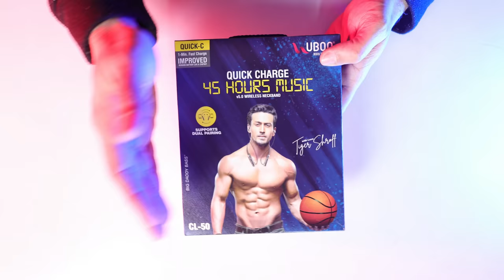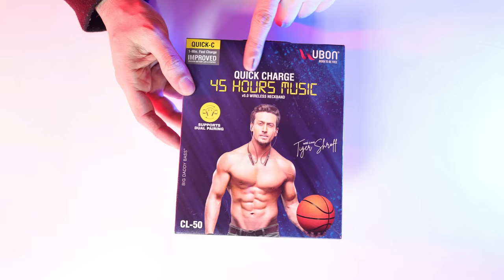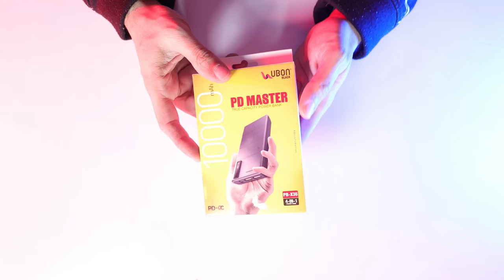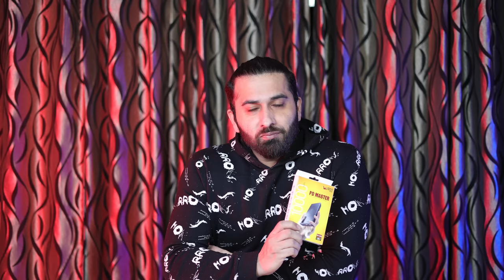UBON CL-50 Wireless Neckband | 10,000 MAH Power Bank unboxing and review | Born creator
→ 𝐏𝐞𝐫𝐢𝐩𝐡𝐞𝐫𝐚𝐥𝐬
 • 2nd display : Acer Aopen 20 inches
 • Mouse: XPG ALPHA WIRELESS Gaming Mouse
 • Headset: Cosmic byte Neutrino
 • Keyboard: ANt Esport mk 1500